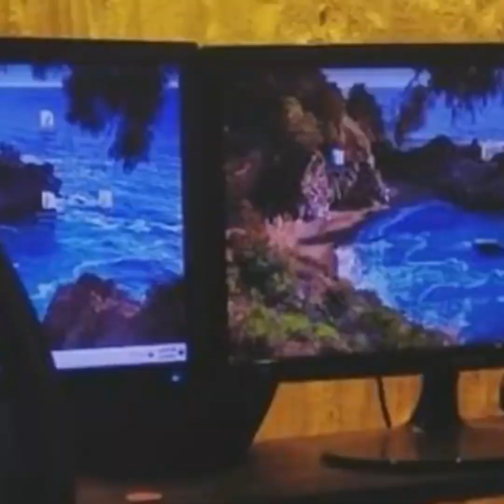সালমান প্রসঙ্গে আবেগাতুর হলেন তারকারা । Salman Shah I Shakib khan I Misha I Tanvir Tareq Show I